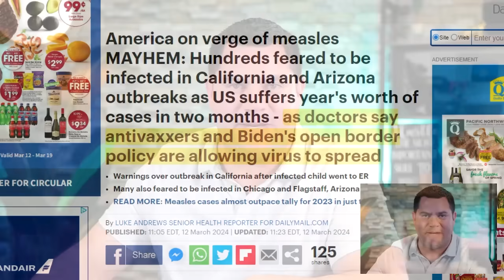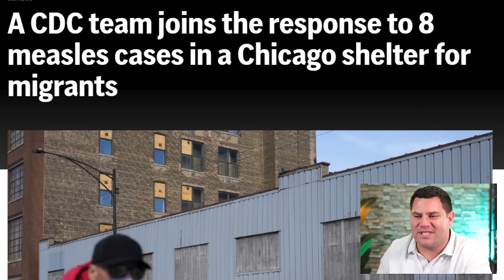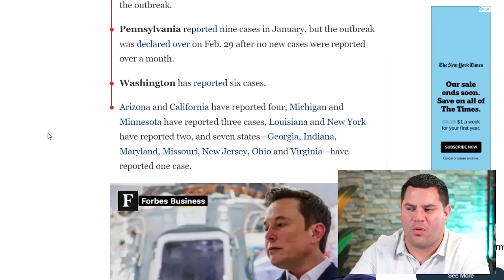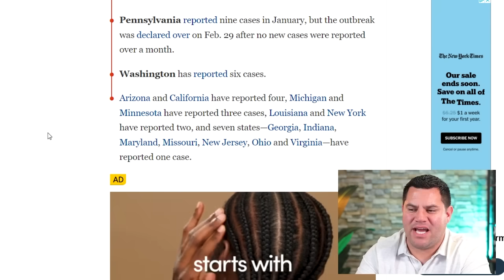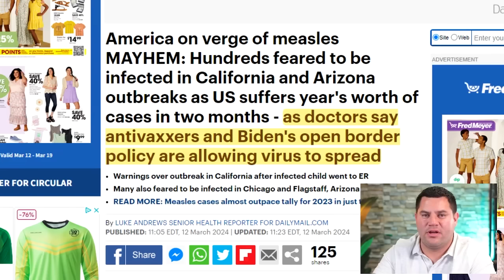Measles Outbreak Reported In Major US Cities